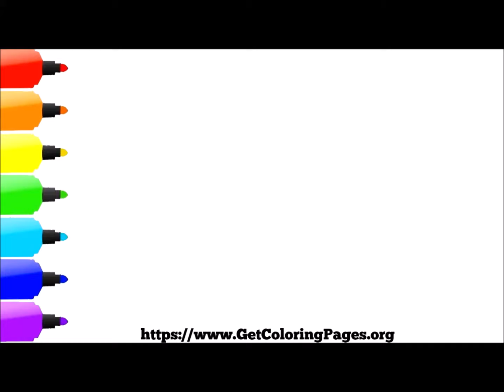How to Draw Heihei from Moana